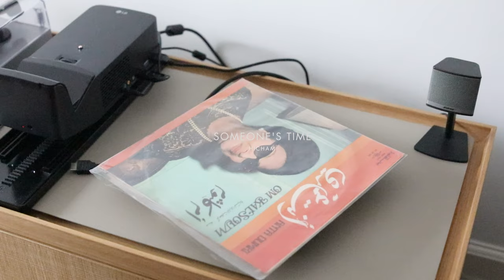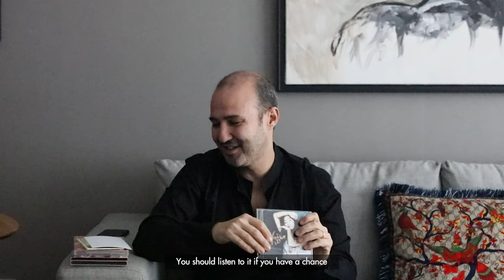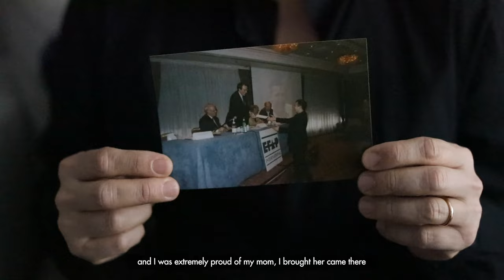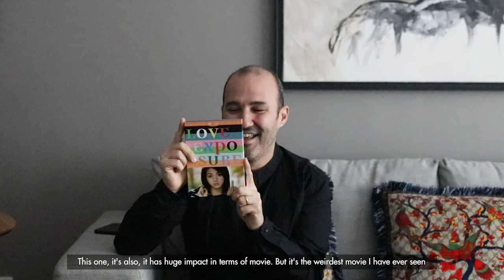Someone's time : Hicham Essaadani 2020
[ TIMEPORARY CLOCK: SOMEONE'S TIME ]

     We are living in the world which is full of different kinds of objects. We almost feel as if we are living together with these objects. As we get old, our objects also get through same period of time. During this flow of time some objects stay with us for a long time and some objects are thrown away and replaced by new objects with many different reasons. Thus, if we watch our objects carefully, we can find these objects contain our time, memory and story better than anyone else in the world.

​     Studio OSOH thought these objects are sort of alternative portrait which describe the presence of the owner. That was the starting point of project [SOMEONE'S TIME]. Studio OSOH makes a clock tower out of someone's objects and turn the temporary tower into 'TIMEPORARY CLOCK'. This clock will highlight someone's past moment just like portrait does, however this clock will also live and get old together with the owner in the flow of time.

     Hicham is from Belgium and Morocco. He is staying in Shanghai temporarily. We asked him to pick some of his belongings which can represent the present of himself. Hicham chose 6 objects which are full of his stories. 1. Tennis ball 2. Music Album(Anggun) 3.Dublin map  4. His Graduation photo 5. DVD(Together with you) 6.DVD(Love Exposure)

Concept & Design : Studio OSOH
Film : Soyeon KIM